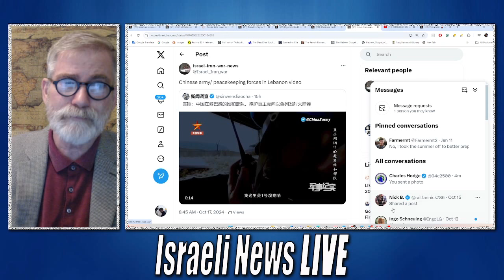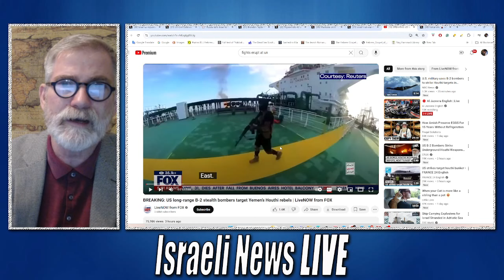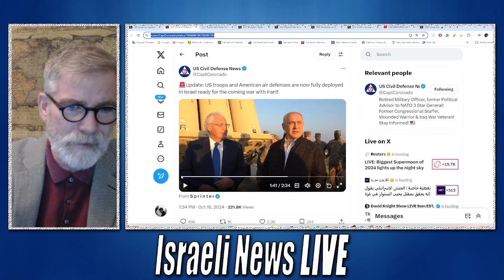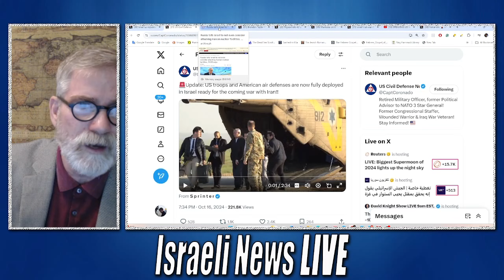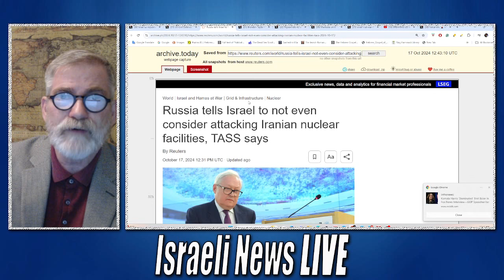Netanyahu Refers to Trump as President!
In this episode, we dive into Benjamin Netanyahu’s recent reference to Donald Trump as the U.S. President while thanking him for a defense system despite it being authorized by the Biden administration. We also cover Russia's stern warning to Israel regarding any potential strikes on Iran’s nuclear facilities. Additionally, tune in for highlights from Thomas Massie's interview with Tucker Carlson, insights into AIPAC’s influence over U.S. politicians, the presence of Chinese peacekeepers in Lebanon, and the tragic shooting of a pregnant woman in Gaza.